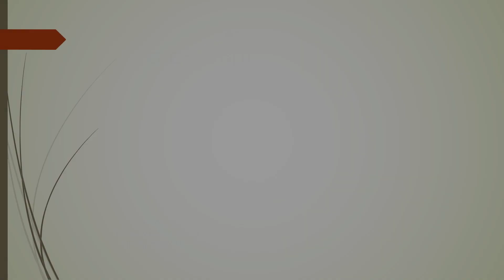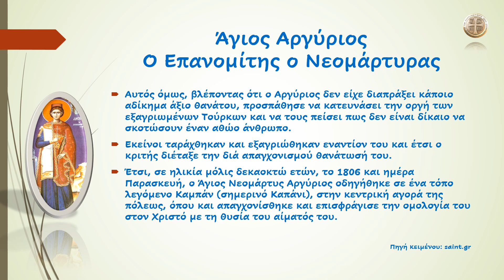Άγιος Αργύριος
«Χαίρει ἔχουσα, Ἐπανομὴ σε, θεῖον βλάστημα, καὶ πολιοῦχον, Νεομάρτυς τοῦ Σωτῆρος Ἀργύριε, καὶ τὴν ἁγίαν σου ἄθλησιν μέλπουσα, τῇ σῇ πρεσβείᾳ προστρέχει κραυγάζουσα. Μάρτυς ἔνδοξε, Χριστὸν τὸν Θεὸν ἱκέτευε, δωρήσασθαι ἡμῖν τό μέγα ἔλεος.»